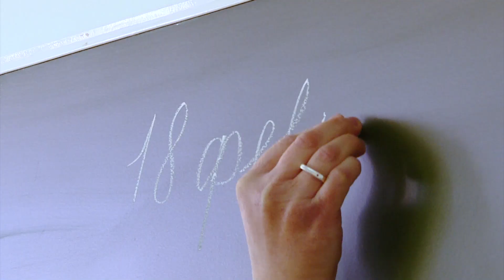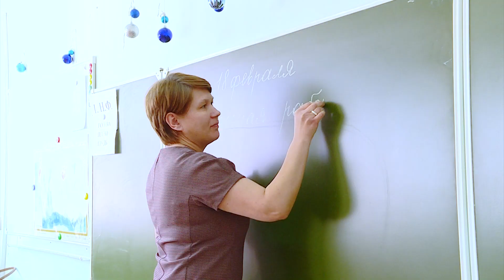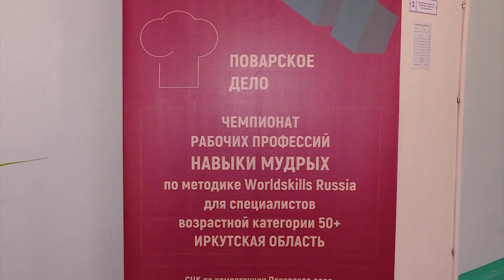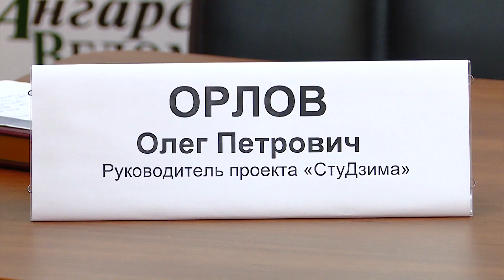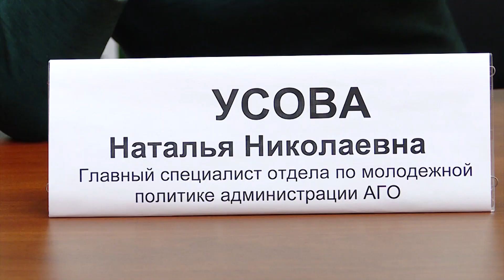«Местное время» 18 февраля 2019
Сегодня в выпуске:

В школах закончился карантин.
Занятия возобновились. От учёбы отстранены менее пяти процентов детей.

Навыки мудрых.
Стартовал чемпионат рабочих профессий. На победу вместе со студентами теперь претендуют и профессионалы.

И российские звёзды на ангарском льду.
Ангарчан покорило ледовое шоу Ильи Авербуха.